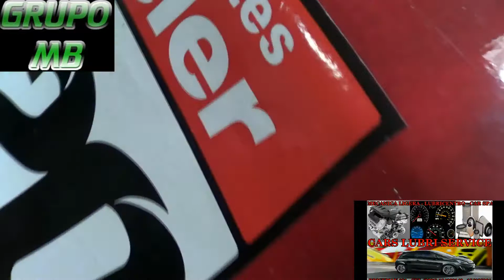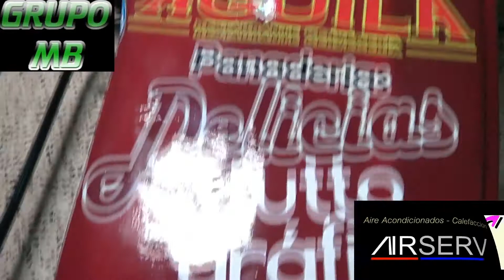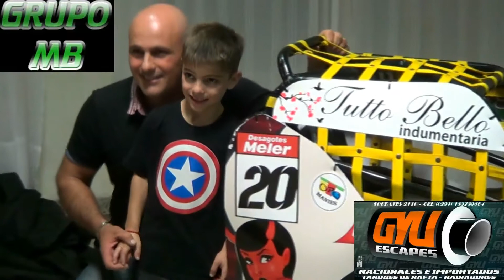GRUPO MB MAXI UBACH CENA PRESENTACION PILOTO FEDERICO STREMEL MICROMIDGET INVERNAL 2015